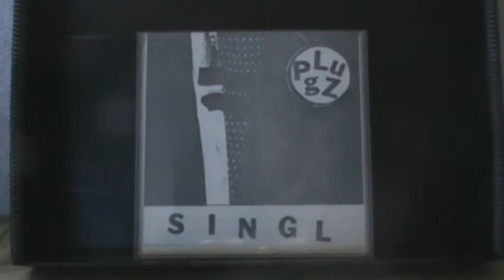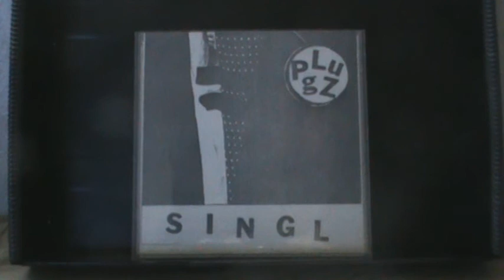The Plugz - Move 7" 1978 KBD DIY Slash Records Tie Sleeve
Back Up Vocalist On Mindless Contentment Is Exene Cervenka